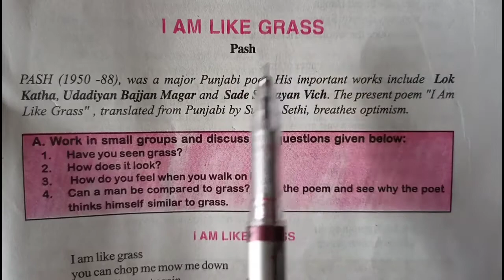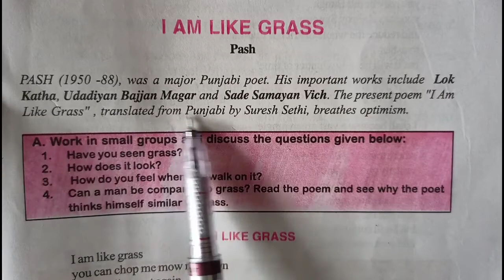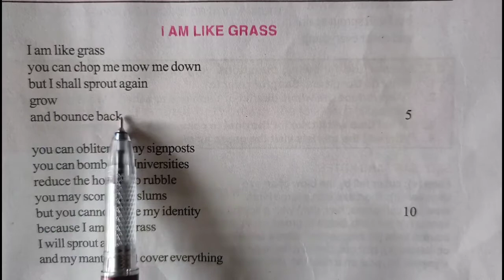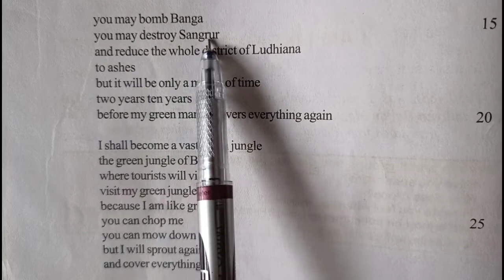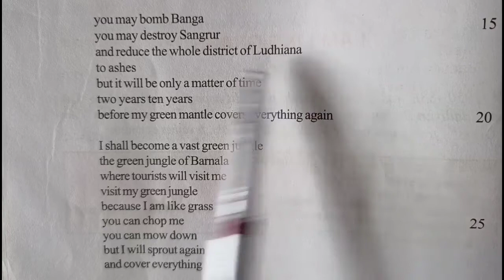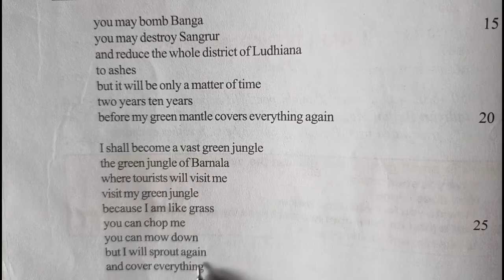I Am Like Grass Class 9 English Poem || BSEB English Literature || Study Samvad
dear students,
   I have explained a poem from class 9 that is I am like a Grass in this video. I think this video will be helpful to all the students who are studying in class 9 of Bihar board.